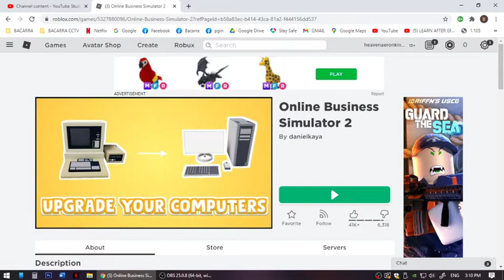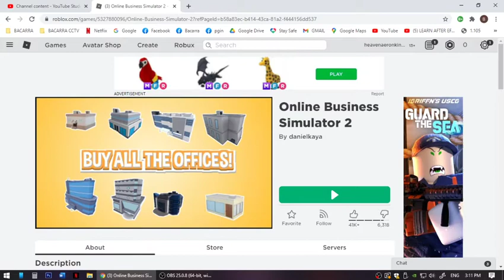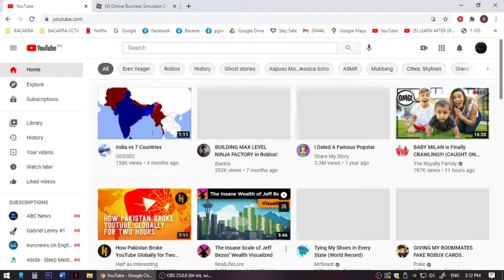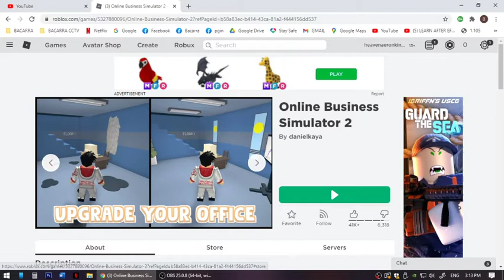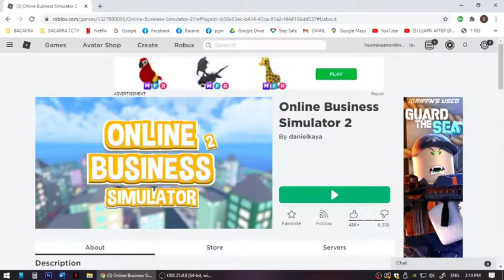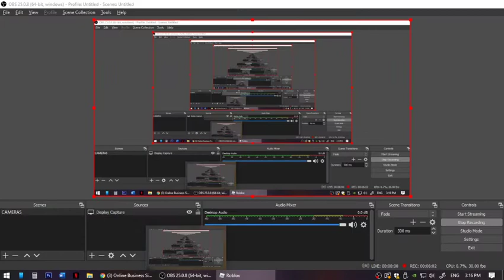ROBLOX Online Business Simulator 2